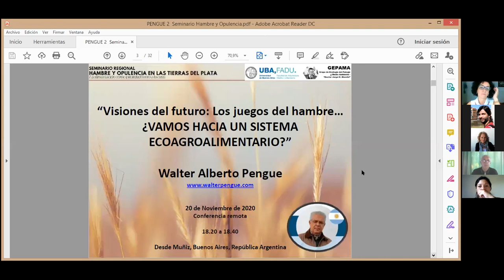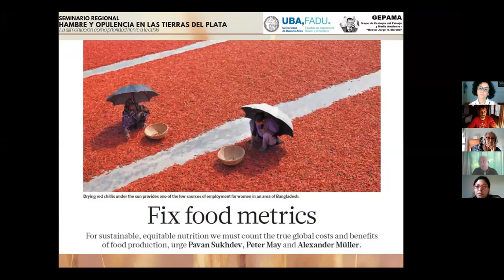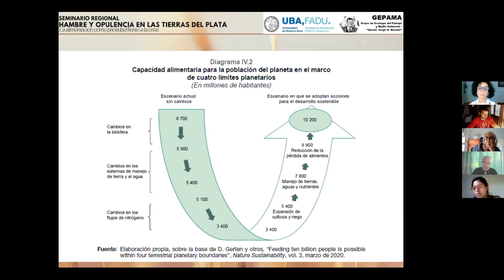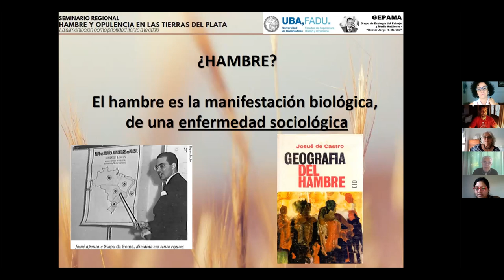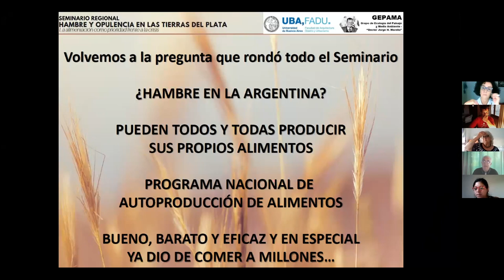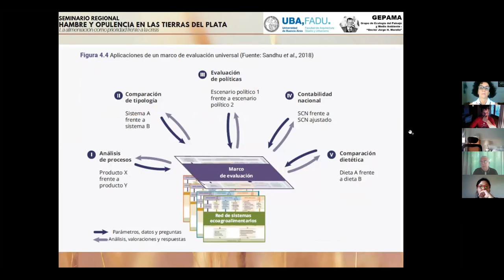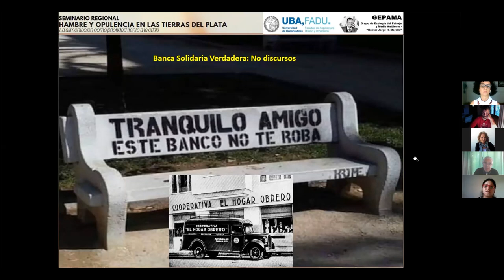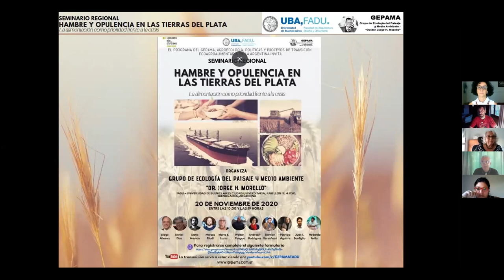GEPAMA 2020 13/14 Walter A. Pengue, Visiones del futuro: Los juegos del hambre…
“Visiones del futuro: Los juegos del hambre…”
Walter A. Pengue. Cierre, Comentarios y Procesos de InvestIgación del GEPAMA sobre SISTEMAS AGROALIMENTARIOS – Interacciones y Redes de trabajo.
HAMBRE Y OPULENCIA EN LAS TIERRAS DEL PLATA
La disponibilidad de tierras y recursos naturales en la Argentina haría impensable para otras naciones que en un país como este, se hable de malnutrición y desnutrición. No obstante, y de forma recurrente - con algunos vaivenes a favor o en contra - un segmento de la población, enfrenta una malnutrición crónica que afecta desde niños y niñas recién nacidos, niñas y niños, jóvenes hasta adultos mayores. Una asignatura pendiente y seria que se fueron pasando gobierno tras gobierno, de disímiles colores y perspectivas diferentes del llamado desarrollo
sostenible.
La cuestión no es simple y su abordaje complejo. Desde la falta de empleo, las pérdidas de capacidades y de formación formal e informal, cambios de hábitos alimentarios y culturales hasta una inducción hacia alimentos vaciados de nutrientes, una parte de la población argentina se enfrenta al alimento diario - cuando lo encuentra – como el mayor drama de buscar algo que comer. La actual coyuntura pandémica y la cuarentena enmarcó aún más duramente al país en una compleja situación ambiental, de salud, de desempleo y pobreza.
Desde obesos desnutridos hasta famélicos debilitados, una parte de la población, generalmente la más pobre se aleja cada día más del acceso a sus oportunidades para lograr un desarrollo humano pleno. Una hipoteca social aún más grande que la propia deuda ambiental que tenemos o la deuda externa que nos oprime y seguimos negociando.
Por otro lado, el sistema alimentario argentino, dominado por el supermercadismo y el oligopolio empresarial alimenticio, construye una red consumista de sus productos, que poco se preocupa por la salud alimentaria de la población. En realidad, tampoco es su responsabilidad principal, tal que su objetivo es maximizar sus ganancias. Algunas políticas
públicas, parecen haber detectado parte de estos problemas y buscado resolver – pero solo desde la coyuntura - un sistema de acceso a los alimentos a través de su compra en mercados ya dominados por las marcas. Pero a través de una propuesta de consumo, que permite a los pobres adquirir alimentos de dudosa calidad (lamentablemente obligados a comprar por precio y no por calidad), comprados en supermercados, generando una transferencia mayor de recursos financieros desde el propio Estado a los hipermercados, que siempre ganan. Si bien lo hay pero
casi cosmético, hoy un incipiente apoyo a las redes de comercio justo, comercialización local y fomento real de la producción agroecológica. Políticas alimentarias en disputa, que ameritan ser consolidadas en un único rumbo: la Soberanía Alimentaria de la Nación Argentina.
Muchos asumimos, que es claro que el problema alimentario es muchísimo más complejo. Y que existe hoy en día una preocupación reciente por analizarlo en forma completa y buscar una transformación hacia un modelo agroproductivo más sostenible y un sistema
ecoagroalimentario que cambie desde abajo, todo el ciclo productivo, con un ajuste importante en el balance de los actores de cada una de las etapas del sistema de producción y consumo.
Por el otro lado, el enorme potencial argentino, tanto en recursos naturales como en capacidades productivas, muestra que esto es más que posible. Desde la técnica el asunto es menos complejo que desde la integración de algunas políticas alimentarias sueltas hoy día y ya además, frente a las
tensiones y pujas que existen y existirán de mediar cambios profundos en el sistema agroproductivo argentino y el acceso a los recursos naturales que le sostienen (suelo, agua, recursos genéticos, espacio vital).
La enorme crisis que enfrentamos desde principios de año puso patas para arriba a la economía, pero también dio una oportunidad de mostrar la solidez de los sistemas alternativos de producción y autoproducción de alimentos. Junto con las redes creadas por los propios productores y consumidores.
Creemos que sobre este punto, hay mucho por analizar y discutir más allá del 2020 sobre el sistema agroalimentario argentino y su posible transición hacia pautas de producción y consumo sostenibles.
Aquí se relacionan desde las retenciones (soja, trigo, maíz), actividades extractivas (minería, petróleo, gas) o la degradación de recursos naturales con la alimentación popular. Y en este contexto la discusión sobre otros Modelos Alimentarios y su vinculación y el fortalecimiento de la Soberanía
Alimentaria, será una enorme oportunidad de estudiar, potenciar e implementar tanto desde el campo como la ciudad para cambiar una realidad que duele.